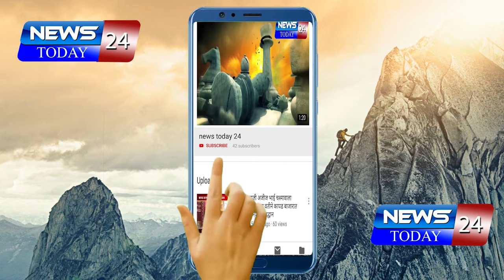नंदुरबार : विविध मागण्या संदर्भात ओबीसी आरक्षण बचाव समितीतर्फे नंदुरबार जिल्हाधिकाऱ्यांना निवेदन